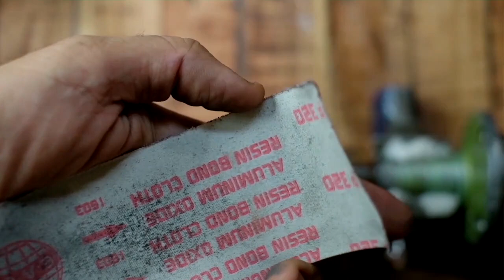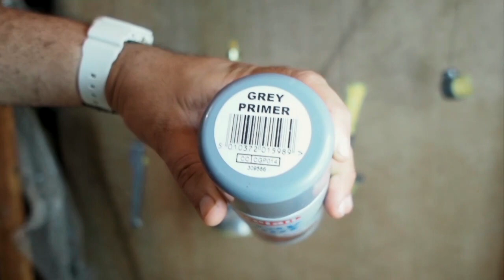An old Hand Drill Restoration Full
This is a video for a very old Hand drill that includes
Cleaning
De-Rusting
Fixing
Creating Parts
Painting

End
Music & Arrangement : Temelko Andreev
Mix & Mastering : Temelko Andreev
Marketing Manager: S.Teov